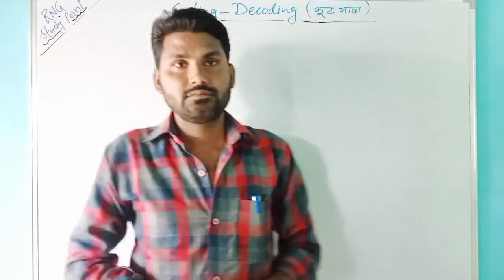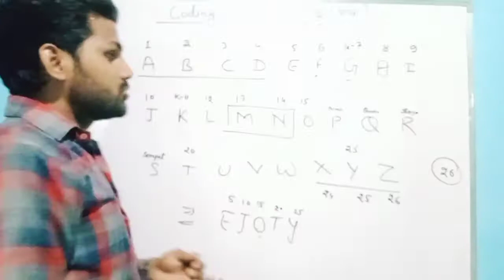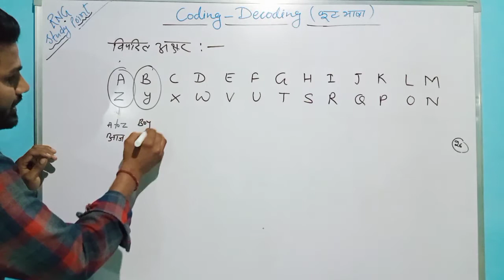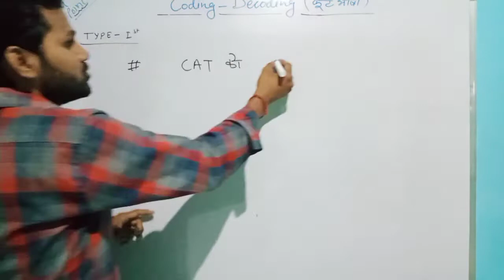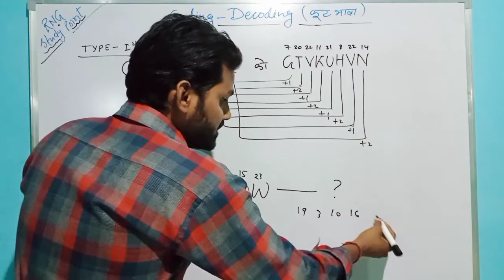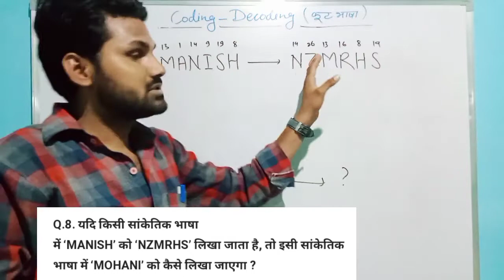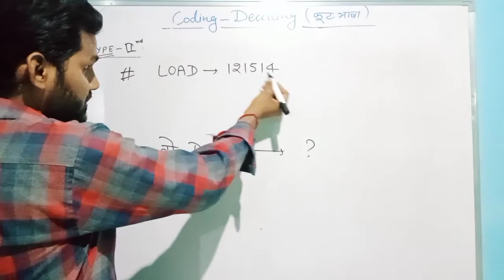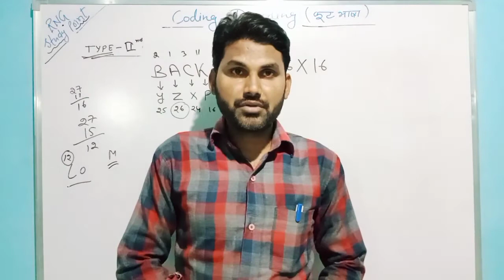Coding Dicoding reasoning Trick in hindi |कोडिंग डिकोडिंग | basic N Ques. | Railway SSC Bank BSTC🔥🔥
Coding Dicoding reasoning Trick in hindi |कोडिंग डिकोडिंग |